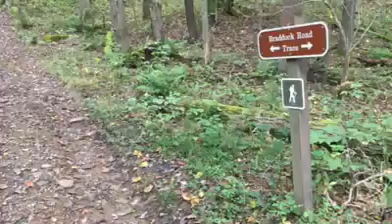Observations from Braddock's Road (Part I) 9.24.18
A walk along a preserved trace of Braddock's Road at Fort Necessity National Battlefield on September 24, 2018.